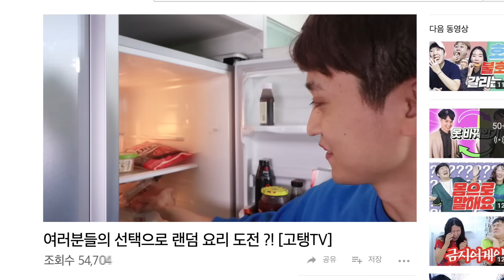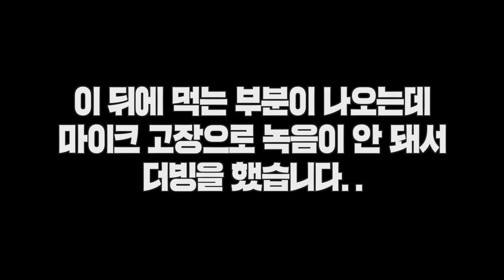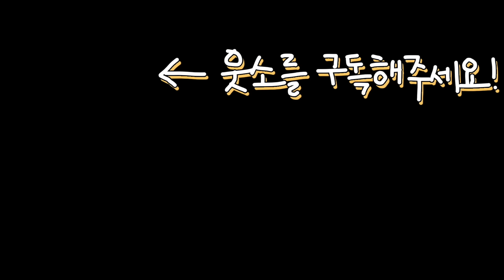🔥매운 닭발로 초밥을 만들면 어떤 맛??!!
쿡소 시즌4의 마지막 요리는 댓글에서 추천을 받겠습니다 !!!

[웃소 업로드 일정]
매주 월요일 / 목요일 / 토요일 여섯시에 여러분 폰 안으로 찾아갑니다~ 알람설정 꾹!